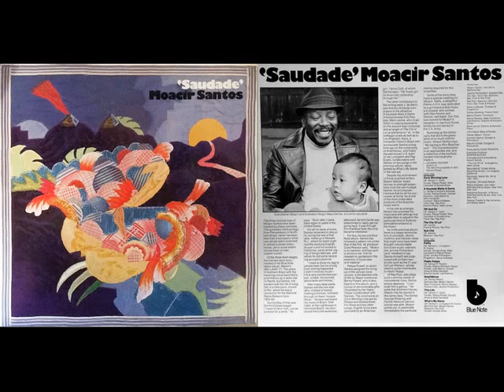Moacir Santos - Kathy (M.Santos / Jay Livingston / Ray Evans) – 1974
Faixa do álbum "Moacir Santos - Saudade"

[ Blue Note ‎– BN-LA260-G (LP) - US , 1974 ]

Produzido por Duke Pearson

arranjo e regência: Moacir Santos